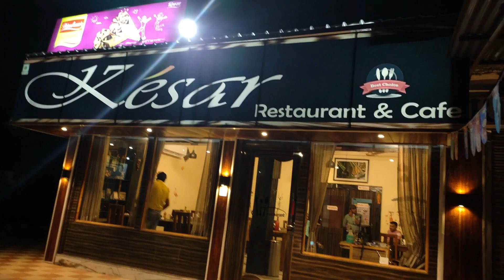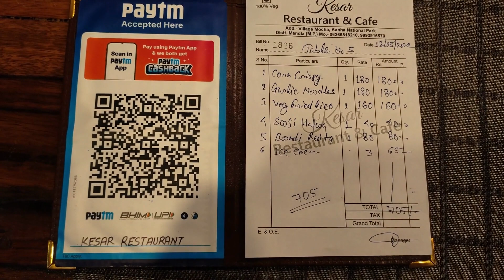Review of Kesar Veg Restaurant & Kamlesh Dhaba at Kanha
TravelsUnravel did a review of Kesar Veg Restaurant and Kamlesh Dhaba at Kanha. There are not many restaurants and Dhabas in this vicinity and these were among the few good ones. Ordering at the Resorts you live in is pretty expensive and one also needs to step out and taste some local food. Do enjoy this culinary experience with us !!!

Please also share in the comments section of your experience at other restaurants and dhabas at Kanha. This will benefit others who travel there - Thanks !